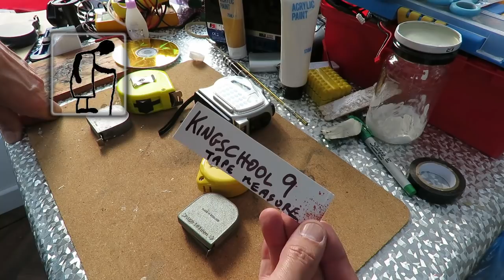Tape Measure powered car.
Components
4 CD/DVDs
8 Plastic bottle caps
2 drink straws
2 bamboo canes
Plastic trellis
Tape measure
String

Tools
Drill
Sharp knife